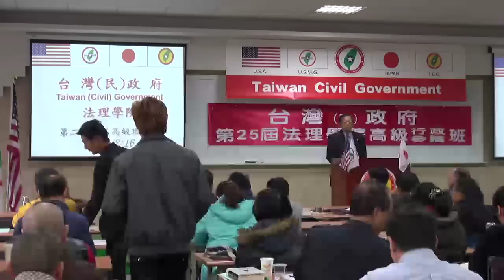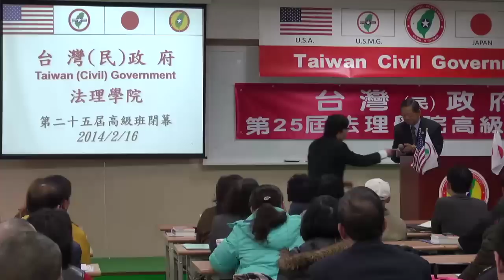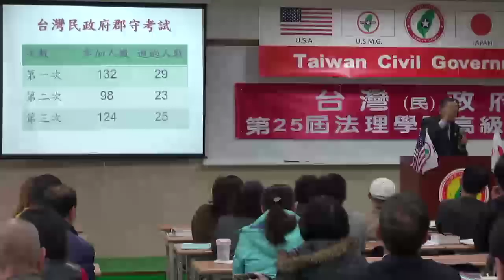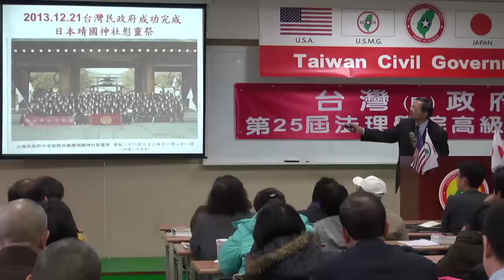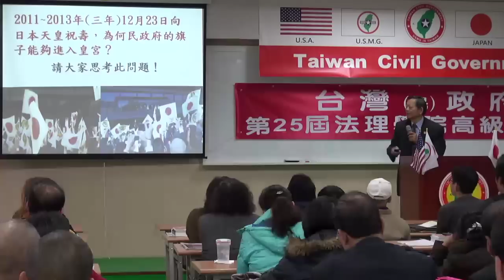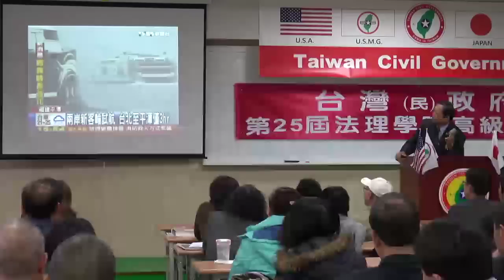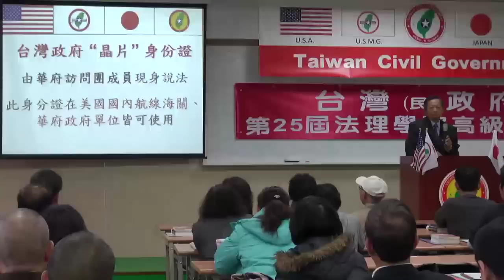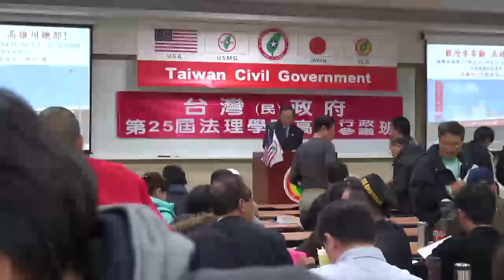140216-13-閉幕詞-張文彥-台灣(民)政府第25屆高級行政參議班